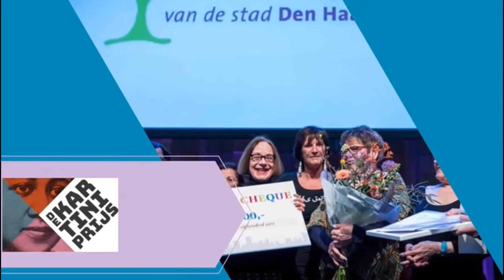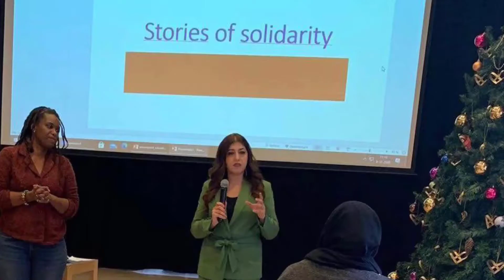Vlog Moska Maqsoodi Kartini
De genomineerden van de Kartiniprijs zijn bekend!

De komende dagen stellen we de 3 genomineerden aan je voor. Gister was dat Aynur Dogan, en vandaag Moska Maqsoodi.

Voor Moska zijn huwelijksdwang, eer gerelateerd geweld en achterlating onderwerpen waar zij zich dagelijks mee bezighoudt. Al meer dan dertien jaar zet Moska zich in als vrijwilliger, participatiewerker en sleutelpersoon voor het 'empoweren' van vrouwen op verschillende gebieden. Bijvoorbeeld het doorbreken van culturele taboes en de bewustwording van vrouwen in hun bestaan als volwaardig persoon.

Op zaterdag 14 mei wordt de winnaar van de Kartiniprijs bekend gemaakt. Wethouder Arjen Kapteijns zal dan bekend maken wie de winnaar is en de prijs uitreiken.